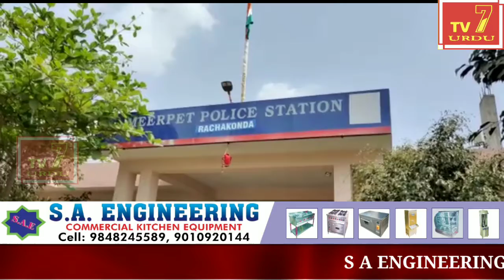Sharab Faroqt Karne Wale Ko Kiya Giraftar